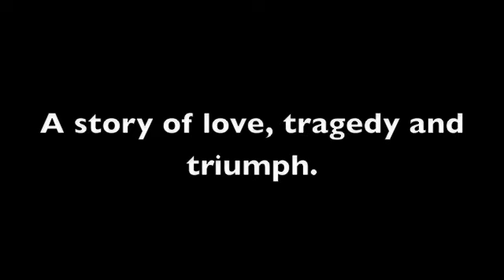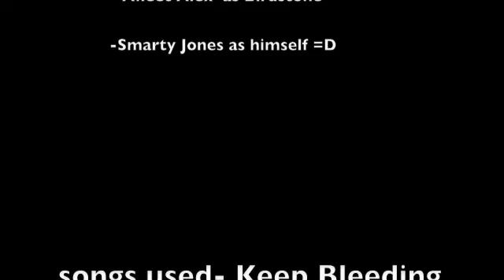The Story of Mine That Bird Ep.1- In the Beginning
YAY!! My 1st breyer series!!
This is in the beginning of Mine That Bird's life. Its a beautiful story! =D